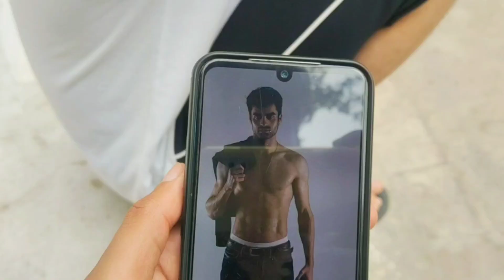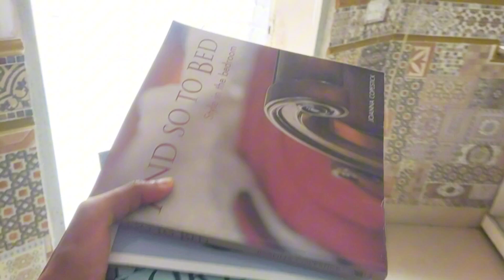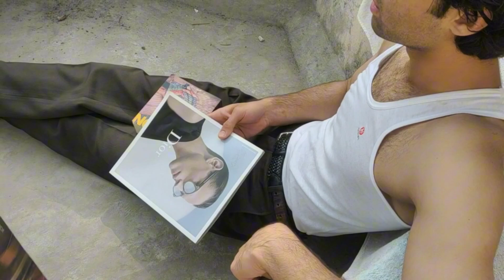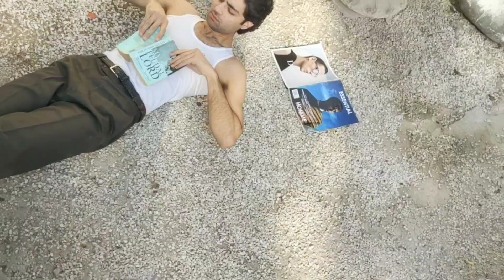editorial shoot kaise hoty hai ? - 27vlog 2024 / kafi fight hovi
editorial shoot kaise hoty hai ? - 27vlog 2024 / bahut fight hovi